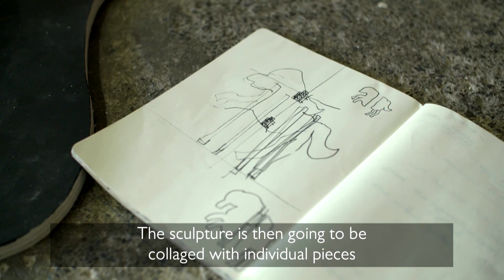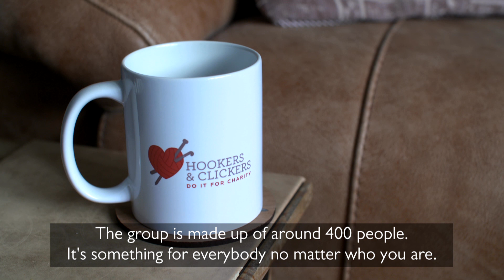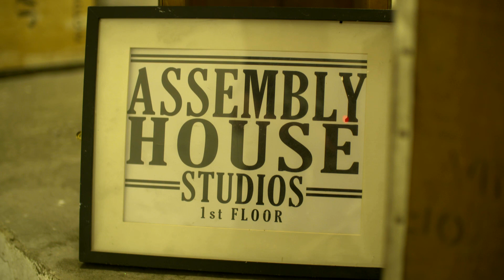The Armley Horses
Celebrating Armley’s rich industrial heritage, 75 crocheted and knitted pieces feature across the two horses now installed in Armley Park. Explore the park, or take a stroll down Stanningley Road and see two large, patterned horses galloping across the grass.

Local artists Amelia Wood and Rosie Vohra, based at Assembly House, have worked in collaboration with local knitting and crochet group Hookers and Clickers to create these sculptures.

LEEDS2023 Letting Culture Loose.